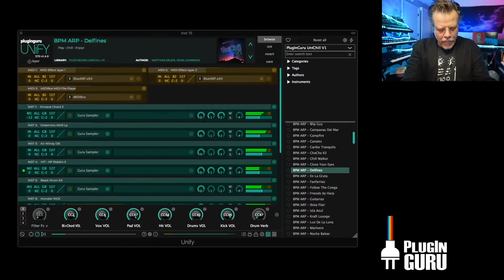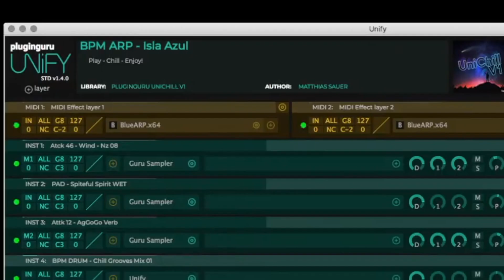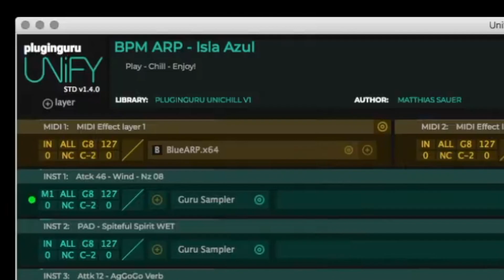Herbie Hancock, Steve Porcaro, Jordan Rudess and More Use PlugIn Guru's Unify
What do Herbie Hancock, Steve Porcaro (TOTO), Jordan Rudess (Dream Theater), Geoff Stradling (Golden Globe Awards), and Huston Singletary (Ableton) have in common? They all use PlugIn Guru's Unify to make music and sound design! John "Skippy" Lehmkuhl organized a Zoom hangout to talk about Unify's latest update and to hear why these music industry VIPs love using Unify.

Unify is a revolutionary new type of instrument that lets you layer, play, and combine AU, VST, or VST3 plug-ins to create new, inspiring, and outrageously creative sounds. Not only can you load your own plug-ins, but Unify also ships with its own built-in library of virtual instruments and audio effects, making it immediately ready to use right "out of the box".

Loading Your Own Plug-ins
While Unify is a self contained instrument (shipping with its own built-in library of virtual instruments and audio effects and 400+ stock patches), you can also access all of your already owned plug-ins inside of Unify. This is where the magic happens! Instead of multiple tracks and complicated routings, everything is done in one unified interface with the ability to recall patches.

A few key features of Unify include:

Layer, play, and combine your own plug-ins, plus Unify's included plug-ins
Includes Guru Sampler, 6 synths, and 42+ audio effects
500+ patches created by renowned sound designer John "Skippy" Lehmkuhl
3+ GB of samples from PlugInGuru's 12 unique sample-based libraries
8 macro controls to control any plug-in parameter in real time
Unlimited number of layers (with multi-core support)
Supports insert effects, 4 AUX busses and master effects
MIDI effects & flexible routing options
VST/VST3/AU/AAX and Standalone included
Unify merges the unique characteristics of its own built-in library with the user's library of virtual instruments and audio effects in one easy-to-use, intuitive, and flexible interface.